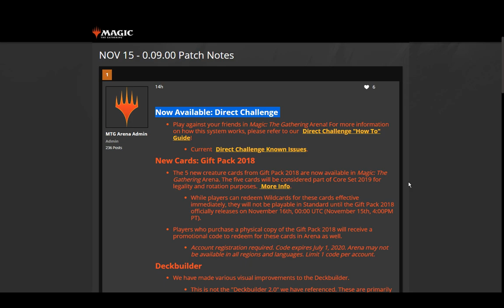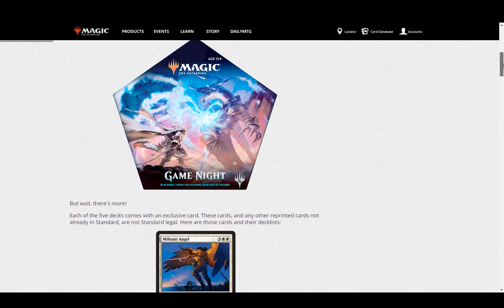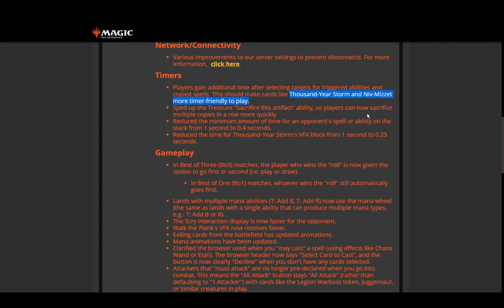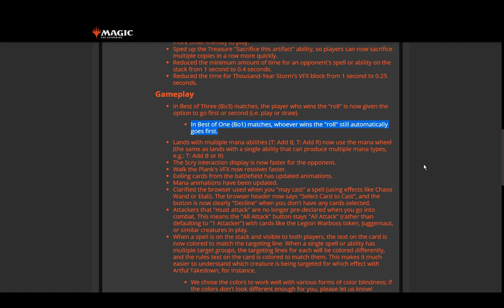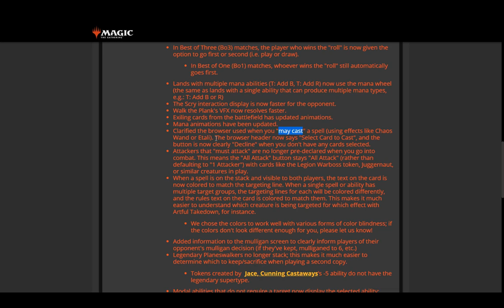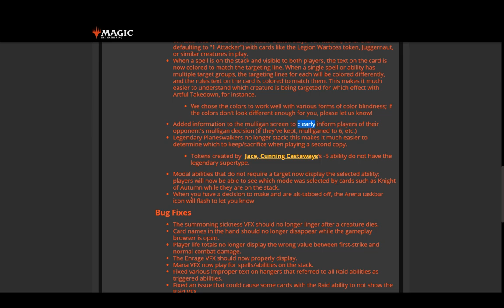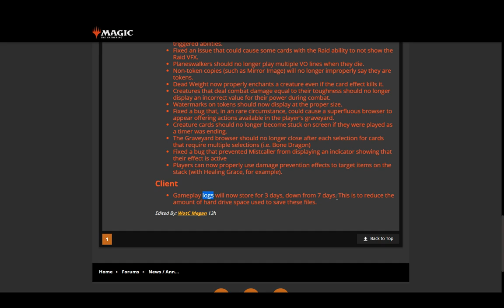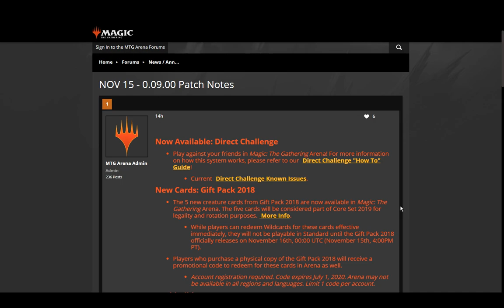Importante actualización de MTG Arena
Como cada mes, traemos las más importantes actualizaciones de MTG Arena.